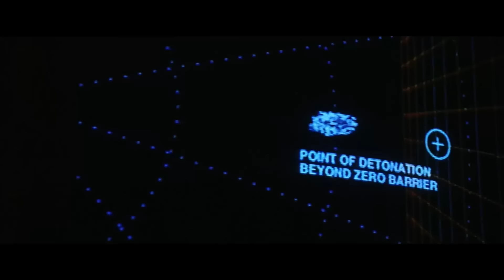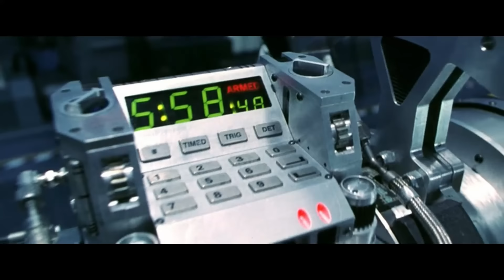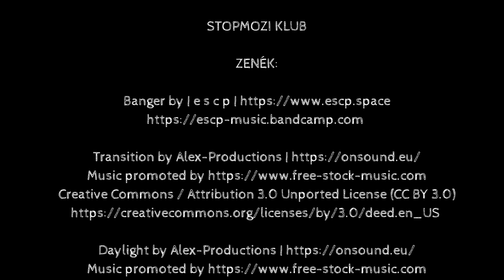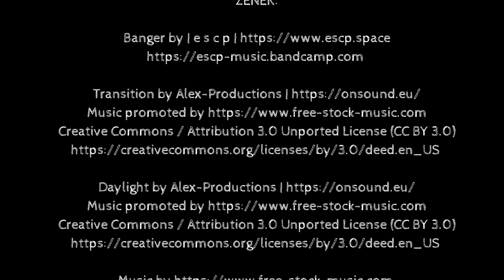FILMPRESSZIÓ - ARMAGEDDON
Michael Bay - Armageddon - Buena Vista Pictures Distribution

00:00 Kilövés
00:14 Elnöki bejelentés
03:10 Armageddon
09:40 Becsapódás